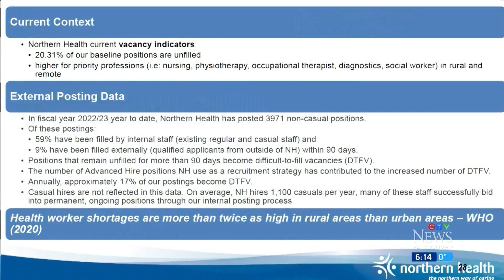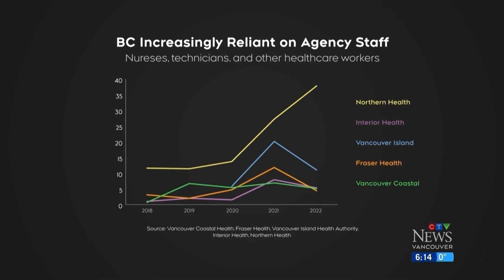Health-care staffing crisis in Northern B.C.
Northern Health is offering health-care workers big bonuses and other incentives, but the authority is still falling short of staffing critical services.